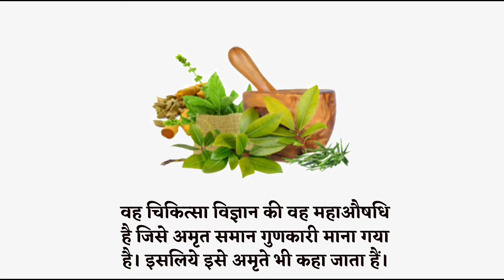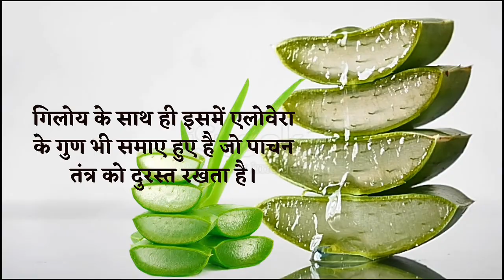Galveda Aloe Giloy Plus Juice रखे अपनी बॉडी को रोगों से दूर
🔴Galway Galveda Aloe Giloy Plus Juice || रखे अपनी बॉडी को रोगों से दूर|| Glaze Trading India Pvt.Ltd.

इस वीडियो में आपको aloe giloy plus juice की पूरी जानकारी दी है। इसलिए इस वीडियो को आप लास्ट तक जरूर देंखे ।